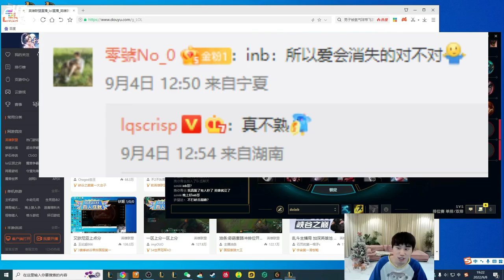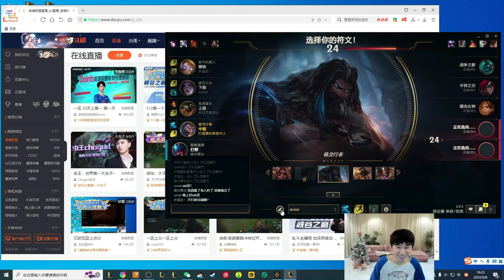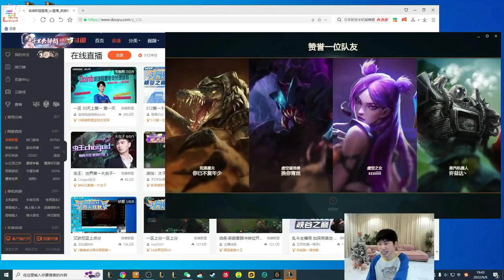【英雄联盟】Doinb开播收到刘青松2888个弱鸡：今天才知道比赛前刘青松给小明加油，评论还说不认识我！